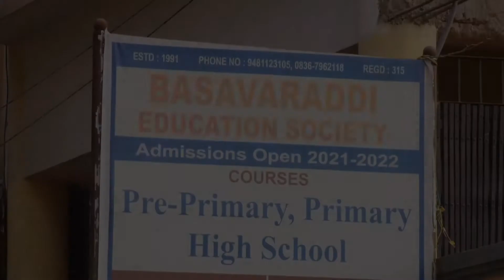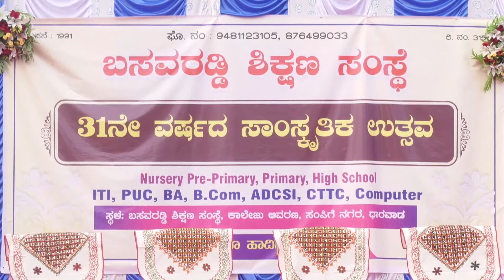Basavaraddi Education Society 31st Annual Day Fuction